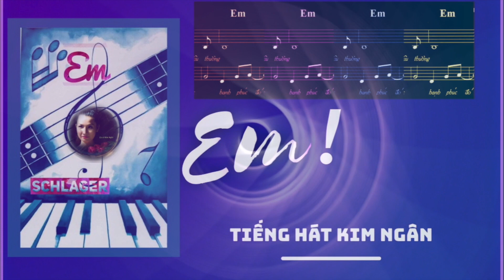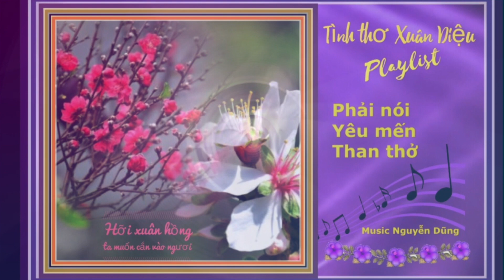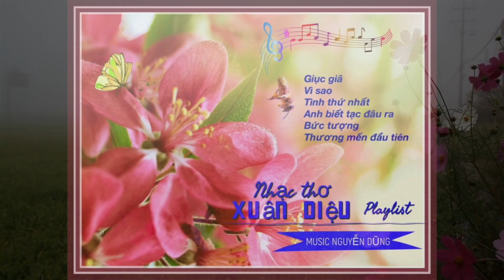XUÂN HỒNG ~GOIMONGMUSIC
Music Nguyễn Dũng.B
Hoà âm Quang Đạt